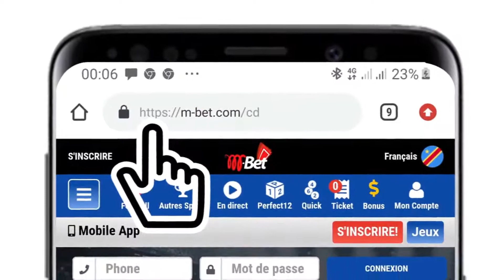Beta pe olonga mbongo ebele na Mbet, landa formule